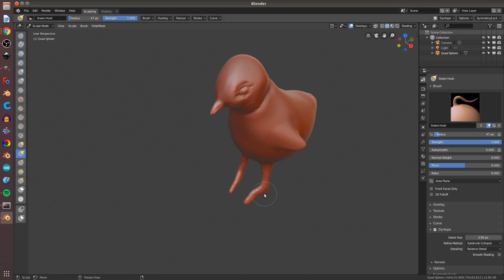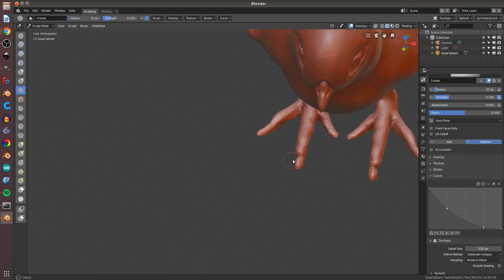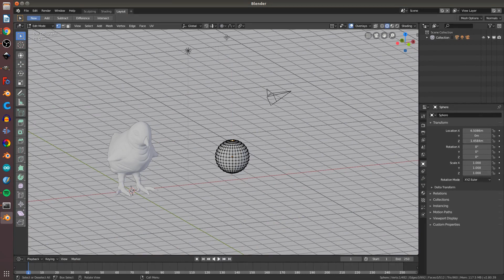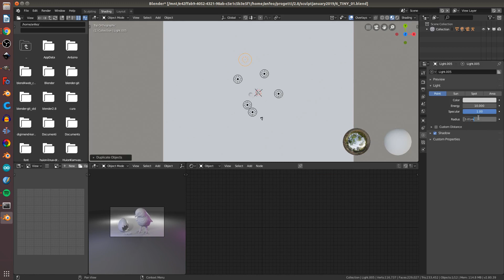#6 SculptJanuary tiny Timelapse